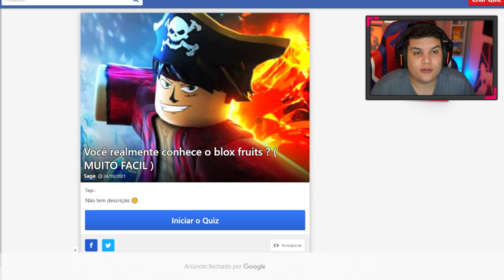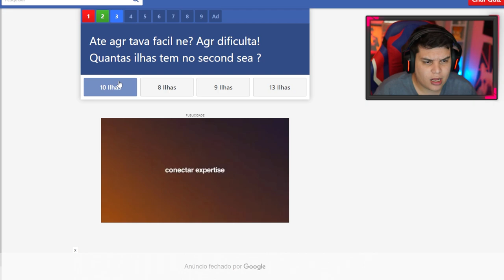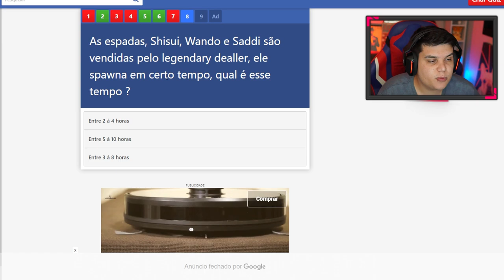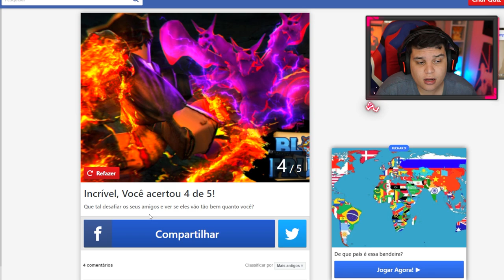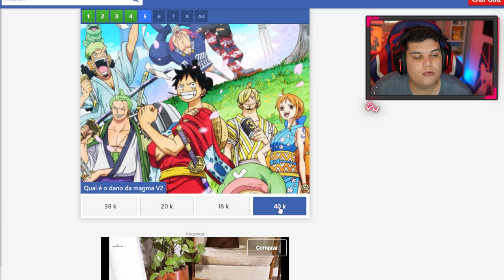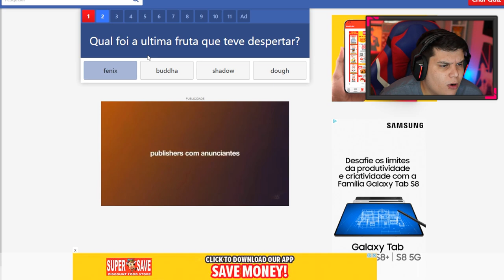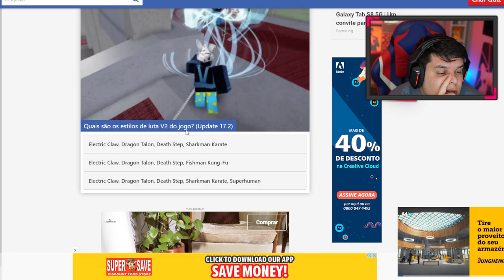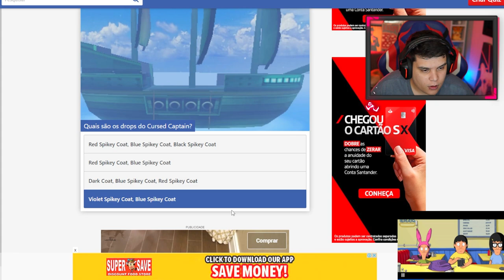99% dos JOGADORES NÃO SABIAM DISSO no BLOX FRUITS!